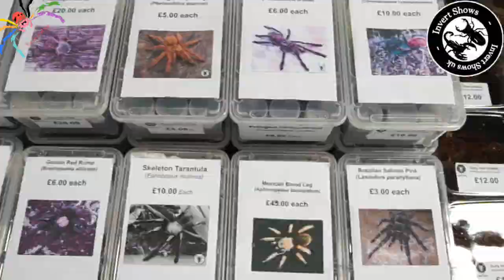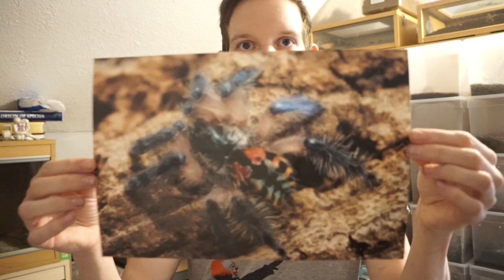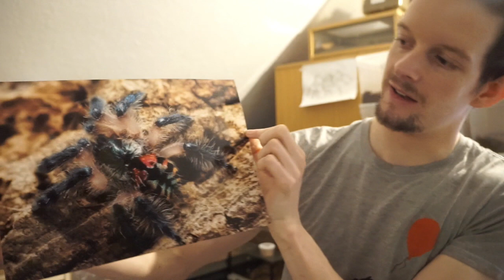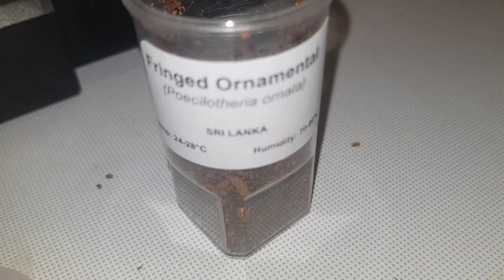BTS 2022 pickups -Monster Centipede!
Here are my pickups from the 2022 BTS show.
*I'm having a huge problem uploading my thumbnail as every image I select is too large, eventhough I've resived them - I'm working to fix it*

The BTS show was hosted by the British Tarantula Society